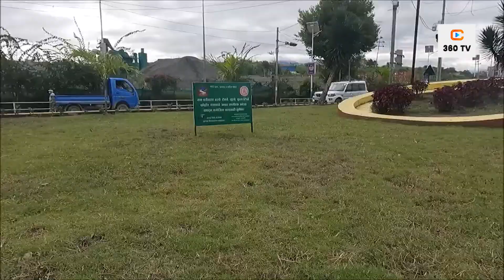बालेनको इन्जिनियरीङ दिमागले चिटिक्क बन्यो काठमाडौ || इतिहास रच्दै बालेन || Balen Shah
Host : Nischel Khadka
Camera : Arjun Katwal

360TV is authorized to upload this video. Using of this video on other channels without prior permission will be strictly prohibited.

@360TV 2023